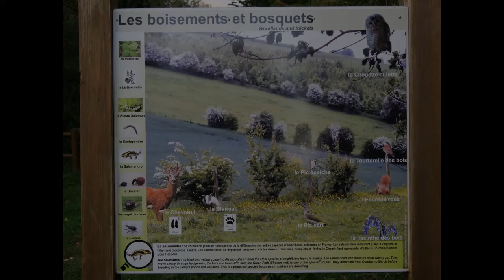Sur le chemin vert du Petit Caux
Promenade en VTT sur le Chemin Vert du Petit Caux entre Eu et St. Quentin-au-Bosc